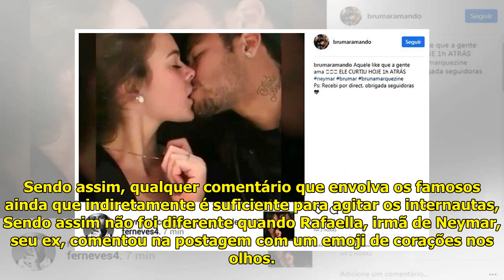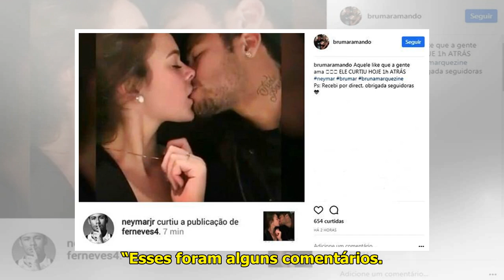Bruna Marquezine posta clique e recebe comentário de irmã de Neymar e web se agita - Área VIP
Bruna Marquezine e Rafaela San...